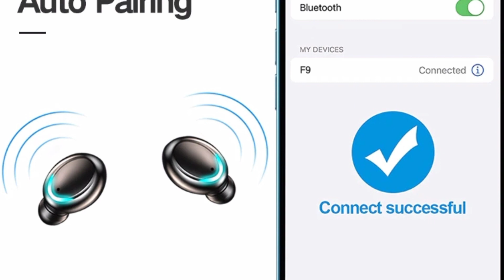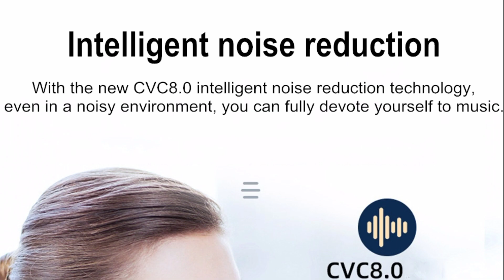৬০% ডিসকাউন্ট দামে F9 TWS ব্লুটুথ হেডফোন কিনুন 3000mAh Charging Box সহ, Ali Express থেকে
৬০% ডিসকাউন্ট দামে F9 TWS ব্লুটুথ হেডফোন কিনুন 3000mAh Charging Box সহ, Ali Express থেকে
এই পণ্যটি অর্ডার করতে এই লিংকে ক্লিক করুন

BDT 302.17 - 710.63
2 color avaiable
From China to Bangladesh via Cainiao Super Economy for Special Goods
Estimated delivery: 58-58 days